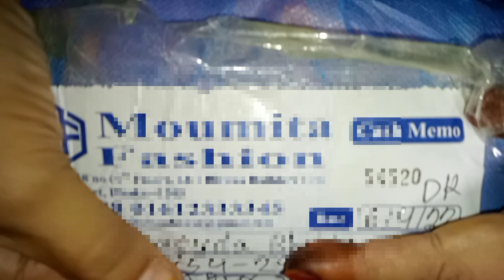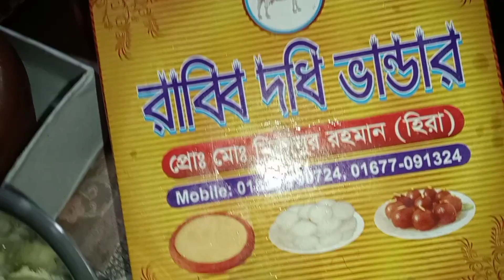স্বল্প বাজেটে সস্তায় বস্তা বানলাম।।সেই সাথে পরিবারের সবাইকে নিয়ে ইফতারি।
Today I'm sharing  shopping & family ifter.
আসসালামু আলাইকুম, আমার ভালা ভালা আপুরা ভাইয়ারা। আমার চ্যানেলের পাশে থেকে আমাকে সাপোর্ট করবেন।

পক্স হলে করনীয় ভিডিওটি